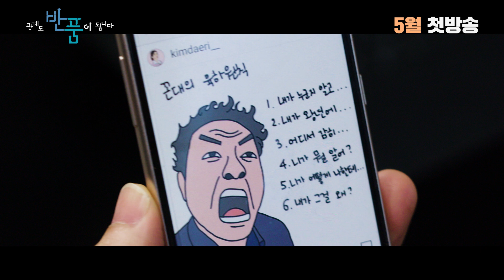[예고편] 웹드라마_관계도 반품이 됩니다!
직장에서 만날 수 있는 '날 함부로 대하는 못된 사람들'..🤬

폭언을 달고사는 꼰대 상사와
자기일 떠넘기는 나쁜 상사, 대놓고 무시하는 못된 상사까지..🤯

독이 되는 인간관계, 꼭 참아야만 할까요?

진짜 '관계'를 찾는 방법과 관계 대처의 기술을 알려드립니다.

직장인이라면 100% 공감하는 오피스 웹드라마가
5월, 여러분을 찾아갑니다.

많은 기대 바랍니다.